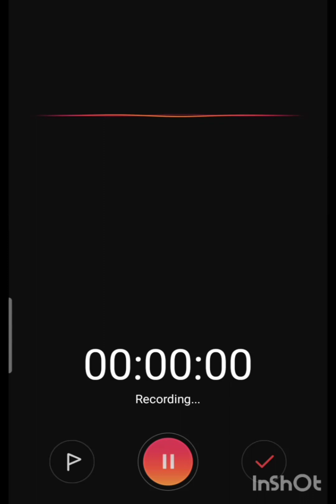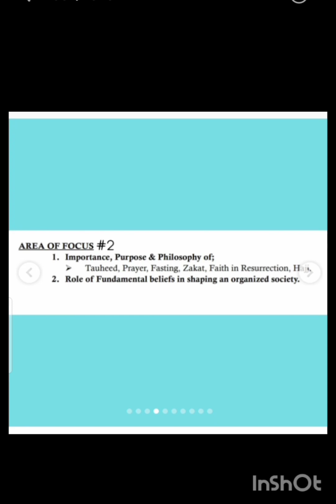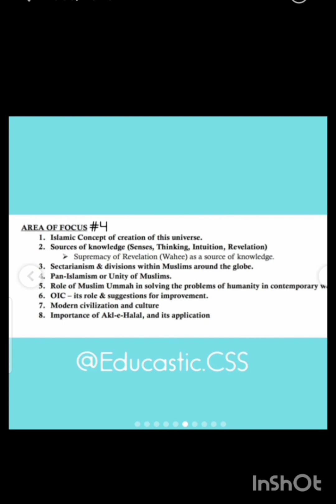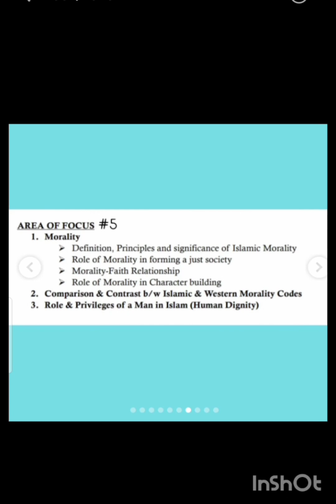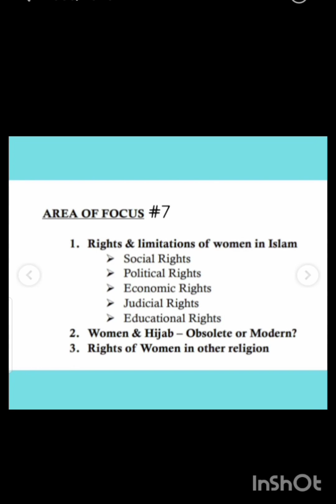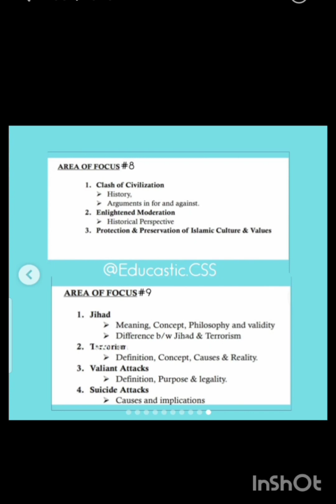How to cover islamic studies? A comparative analysis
A complete analysis to cover islamic studies and attempt many questions